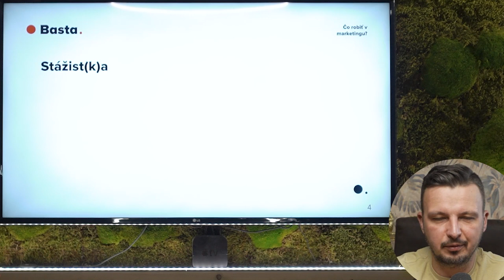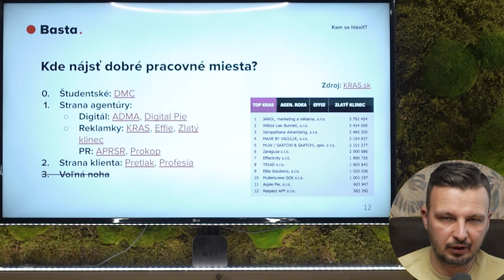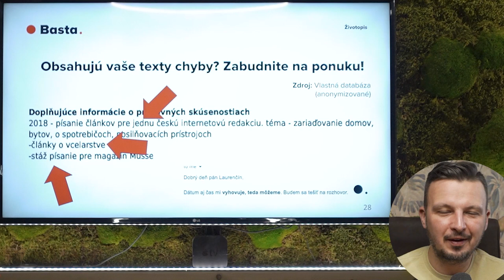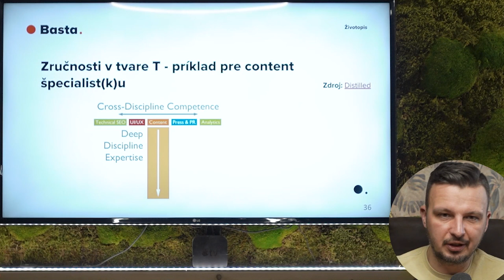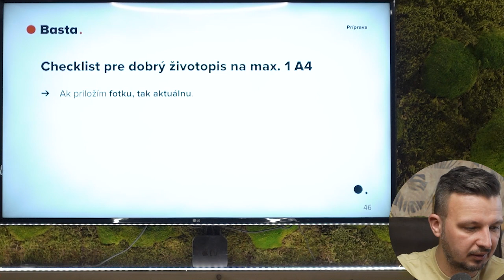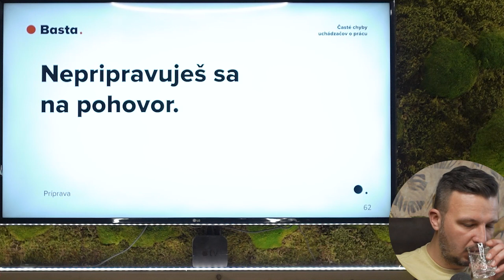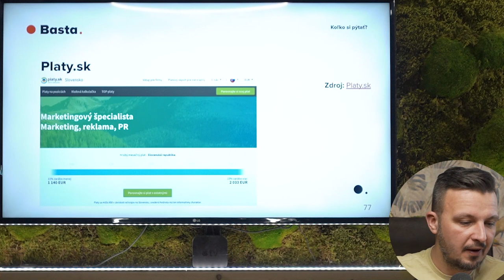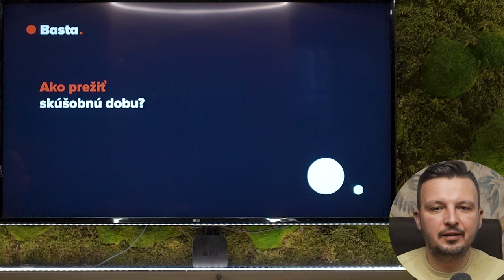Marketing k obedu: Hľadáš prácu v marketingu? Týmto chybám sa vyhni!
Ján Laurenčík viedol za svoju kariéru stovky pohovorov a výberových konaní. Ľudia nerobia chyby iba na samotnom pohovore, ale aj pri príprave naň, v životopise a motivačnom liste či dokonca pri výbere firmy. Časté chyby uchádzačiek a uchádzačov o prácu alebo stáž v oblasti marketingu spracoval do pútavej prezentácie s reálnymi a konkrétnymi ukážkami. Prezentáciu si môžete stiahnuť na

00:00:00 Úvod.
00:01:03 Ako si vybrať pozíciu.
00:06:13 Kam sa prihlásiť?
00:14:37 Ako má vyzerať životopis?
00:42:42 Príprava na pohovor.
00:47:07 Najčastejšie otázky na pohovore.
00:50:53 Priprav si otázky.
00:57:55 Tipy na pohovor.